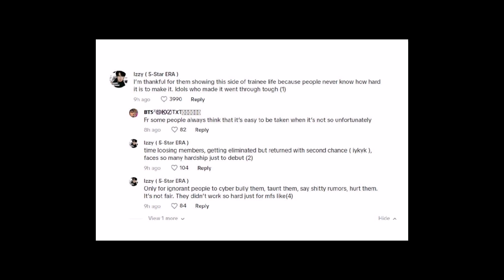A Heartbreaking Clip Of An Trainee Being Dropped Before Debuting Is Going Viral